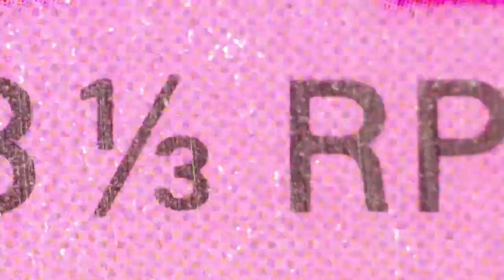TBT Chris Brown Talks Royalty, Squashing TMZ Rumors & More!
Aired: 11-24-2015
Chris Brown Talks Royalty, Squashing TMZ Rumors and More With Angie Martinez.